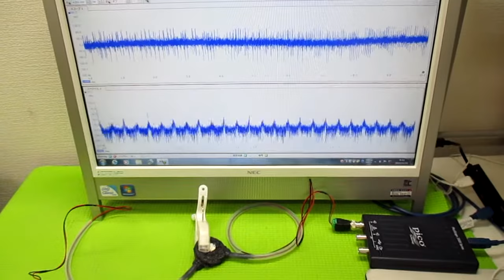非線形振動現象をコントロールする超音波発振制御技術 ultrasonic-labo